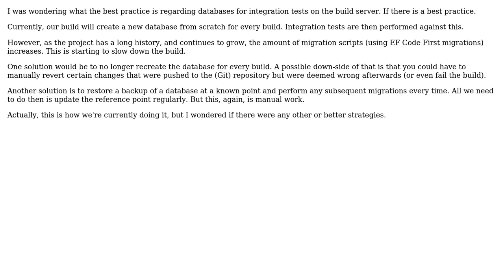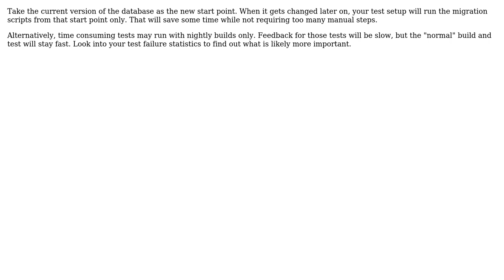Software Engineering: Best strategy for creating/updating CI build database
With thanks & praise to God, and with thanks to the many people who have made this project possible! | Content (except music & images) licensed under CC BY-SA | Music | Images & others | With thanks to user Peter user Bernhard Hiller and the Stack Exchange Network Trademarks are property of their respective owners. You are responsible for your own actions.